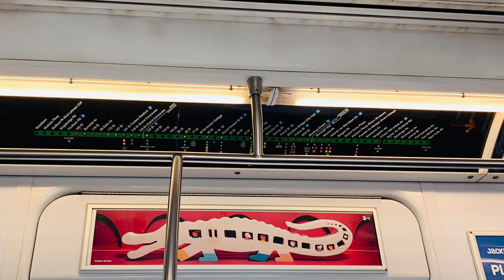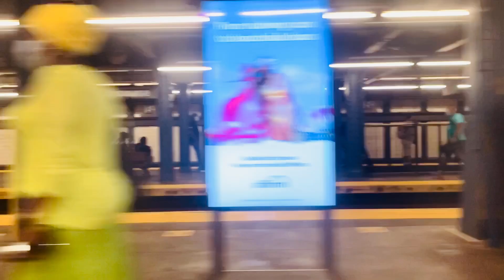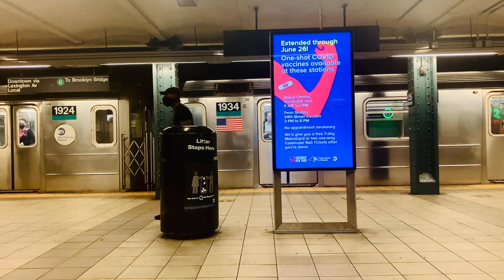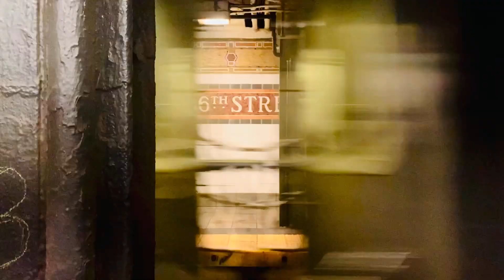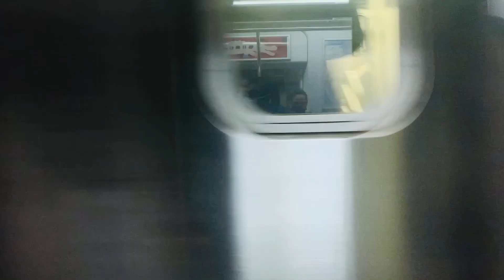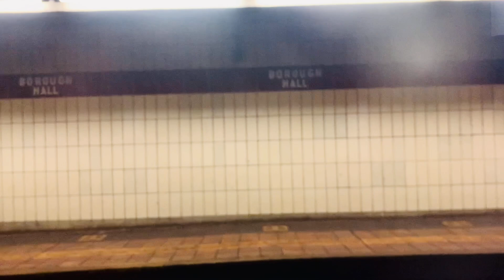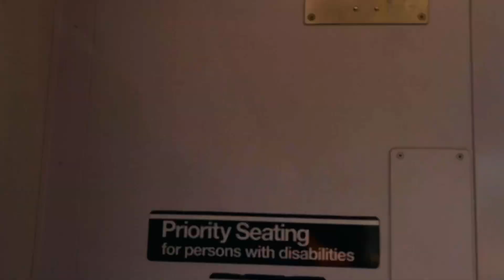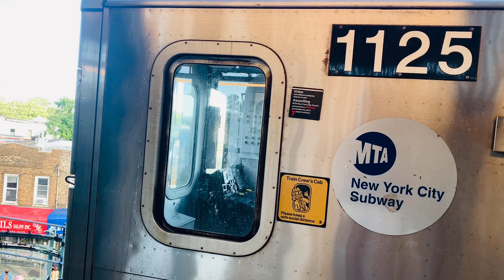On board a New Lots Avenue bound R142 4 train from Bedford Park Blvd to New Lots Avenue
Seen here is a ride on a 4 train operated with R142s bound for New Lots Avenue.

During pm rush hour, two 4 trains get sent to New Lots Avenue for extra service provided to Livonia Avenue. However, during late nights, it replaces the 3 going to New Lots Avenue, making all stops from the Bronx to Brooklyn.

During this entire ride, the T.O. Keeps on activating the emergency brakes, thus bringing so much delays on the line, and we ended up going express on the local track because he forgot to set the line up. However, when we got to New Lots Avenue, it did go out of service, even if it took longer than expected.

Please Note: subway service is fully 24/7 again, but doesn’t mean you should take off your mask when riding public transportation. Always wear a mask when riding the subway or buses, be at least 6 feet from others around you, and in case you need to adjust your mask, wear gloves when adjusting. Enjoy!